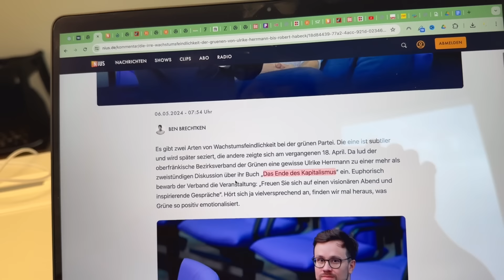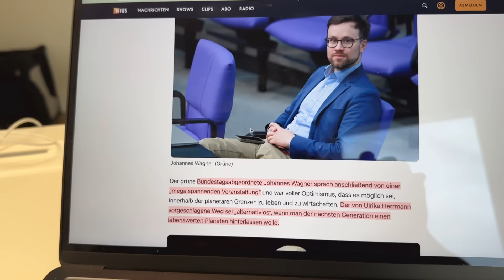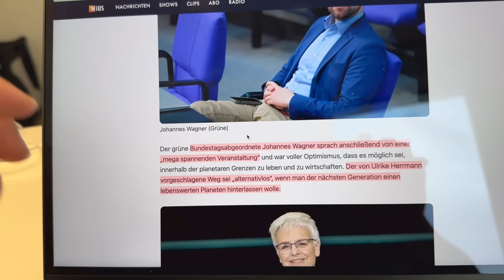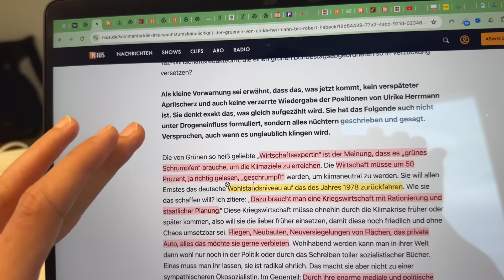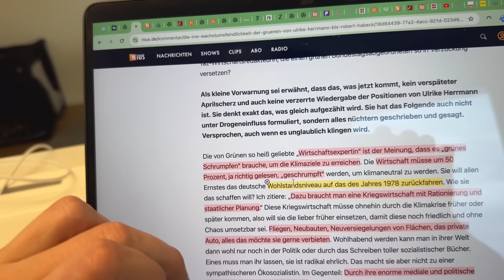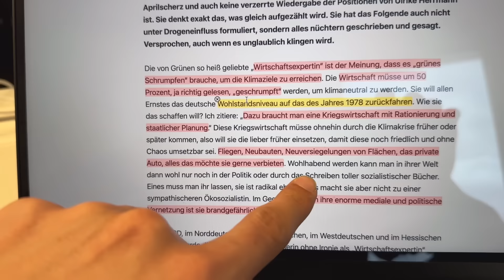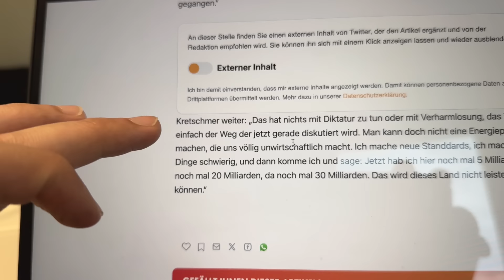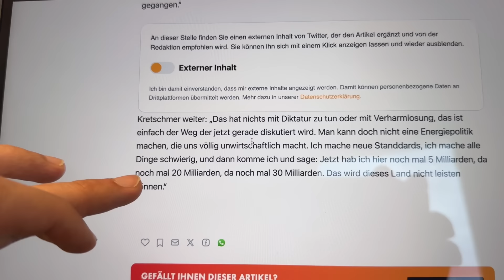GRÜNE WOLLEN "Wohlstandsniveau auf das des Jahres 1978 zurückfahren"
Die Grünen sprechen mittlerweile öffentlich über die Deindustrialisierung und das DeGrowth.